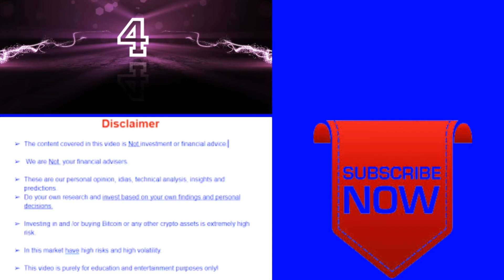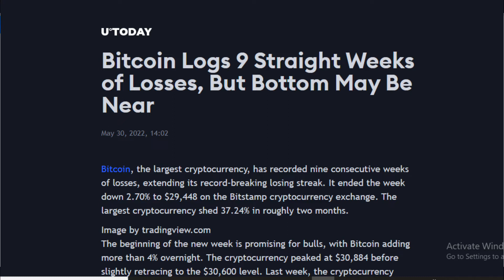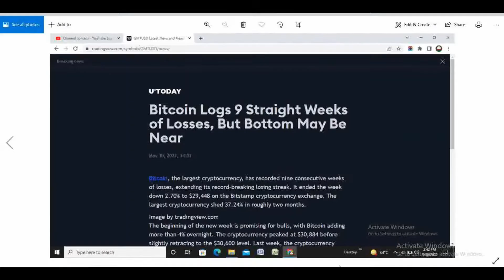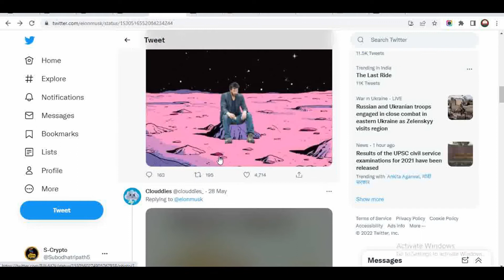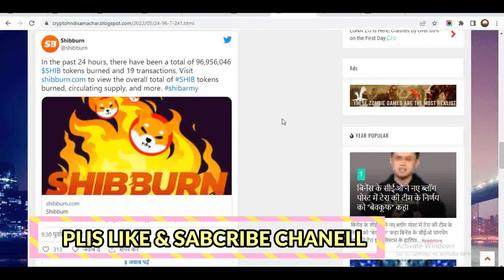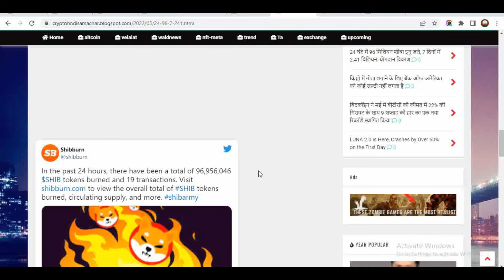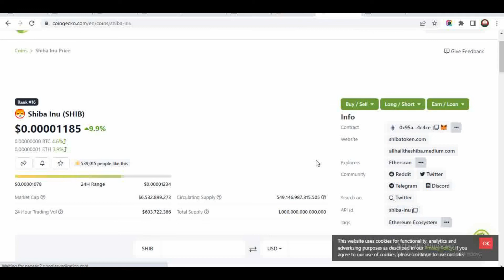Russia Crypto Adoption || SHIBA INU BURNING || shiba inu big news || Elon musk tweet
💥EXCHANGE LINK 💥

💥 THANK,U VIGET MY CHANELL 💥

The generic market recommendations provided by us are based solely on our personal judgment and should be considered as such. You’re advised to enter into any transactions relying on your OWN judgment. Any opinions, news, research, analyses, prices, or other information contained on this channel are provided as general market commentary and do not constitute investment advice. All information contained herein should be independently verified and confirmed. We do not accept any liability for any loss or damage whatsoever caused in reliance upon such information or services. Please be aware of the risks involved with any trading done in any financial market. Do not trade with money that you cannot afford to lose.